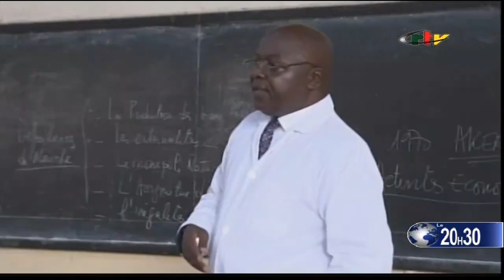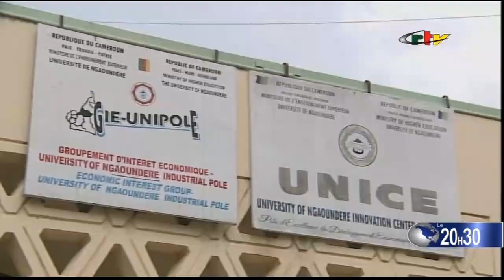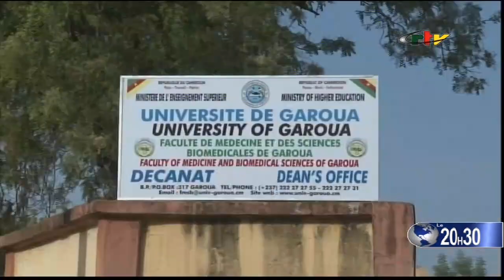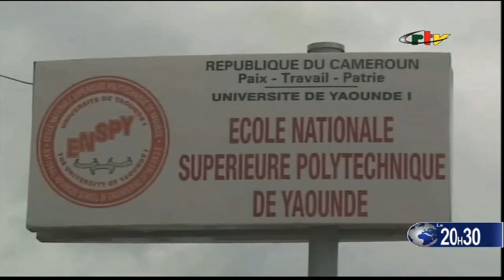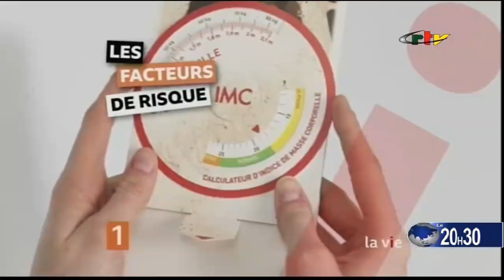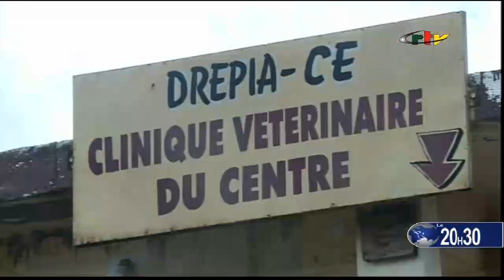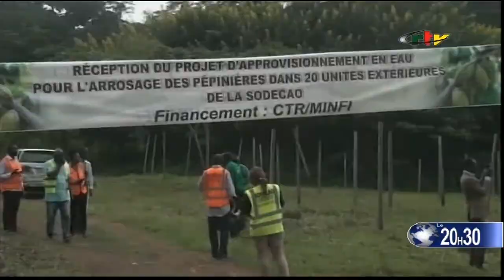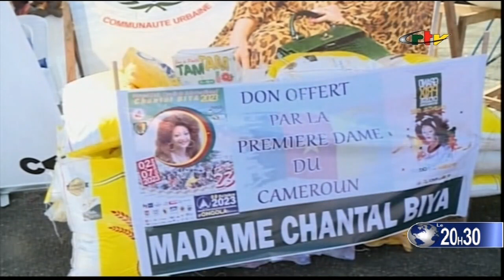Le 20h30 du 02 octobre 2023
Le journal grand format sur la Crtv